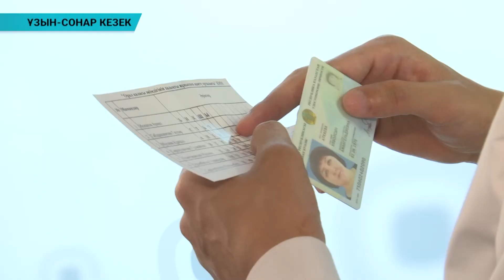Шындықпен бетпе-бет (02.09.2020)